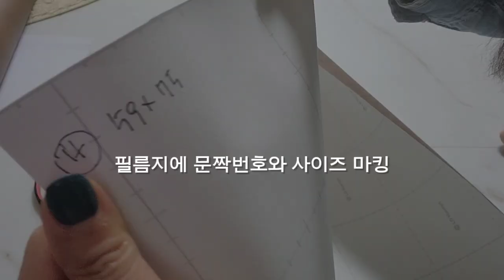SUB) 오래된 싱크대 원목 필름지로 산뜻하게 바꿔봤어요 | 필름지 시트지 신박한 가구리폼 | old sink reform with oak solid wood film paper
🙋‍♀️ 보고 계시는 영상 화면에서
PC 오른쪽 하단 또는 모바일 상단의 자막(on/off)을 설정하신 후 시청해주세요 :)
I have added subtitles in 18 countries languages
If you have a subscriber who wants to add your language, let me know^^

싱크대가 리폼한지 10년이 넘어가니 기름때와 얼룩이 많이 묻네요.
색깔도 너무 어두운 것 같아서 새 옷으로 갈아입혀 줍니다.
나무무늬가 그대로 살아있는 원목느낌 싱크대 필름지 리폼
순서와 원목느낌 나게 느낌있게 붙이는 방법 영상에 담았습니다.

가구리폼은 페인트리폼과 필름지리폼이 있는데요.
주방 싱크대처럼 때가 타고 기름이 묻는 가구는 페인트리폼보다는
필름지리폼을 추천합니다.

멋지게 변신한 호박네 주방 싱크대, 새롭게 탄생한 싱크대 하부장 리폼방법 나눠봅니다.